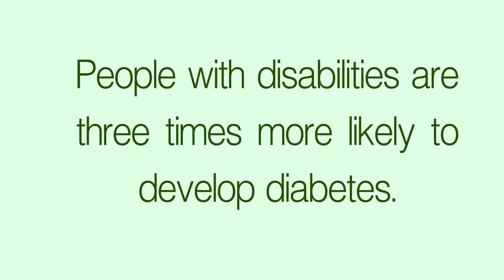Diabetes Awareness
Today is Diabetes Alert Day!  Adults with disabilities are twice as likely to report having diabetes compared to adults without disabilities. Inclusion and accessibility should be fundamental parts of health and wellness programs, including diabetes prevention and management.

1 in 3 Americans are at risk for developing type 2 diabetes. Learn your risk factors for developing diabetes and talk to your doctor about preventative measures. Take the risk test.